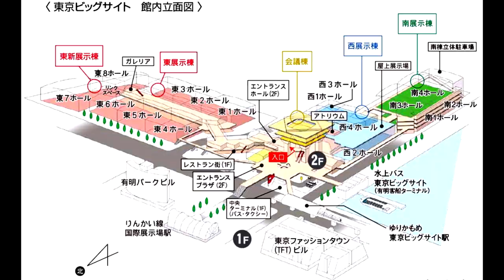TMCS－079 【D I D／美人コンパニオン／大同工業】東京モーターサイクルショー 2023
2023年3月24日（金）～26日（日）に東京ビッグサイトで開催された Tokyo Motorcycle Show 2023